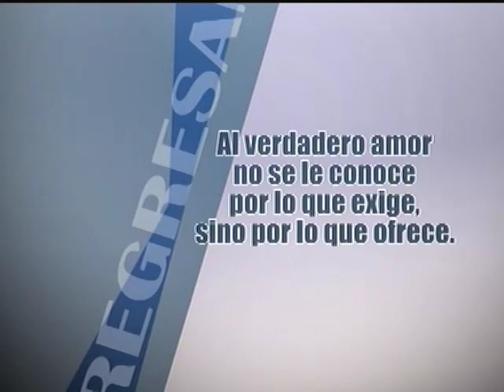De Familia en Familia│06/04/2018│Padre Rayito MJM